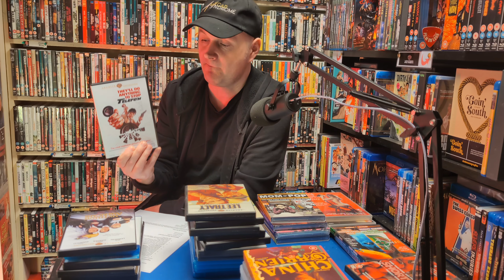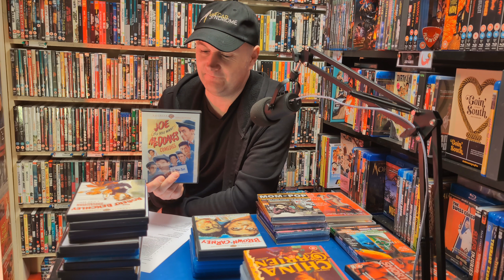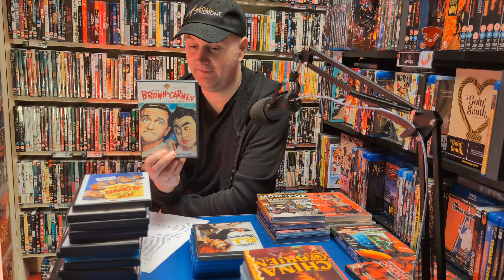Inside The Video Store: Episode Eight (Bikini's! Warner Archive! David DeCoteau! Quiz!)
Welcome to Snips Movies, where owner and curator Dave Wain is on hand to take you behind the scenes at one of the last remaining video stores in the UK.